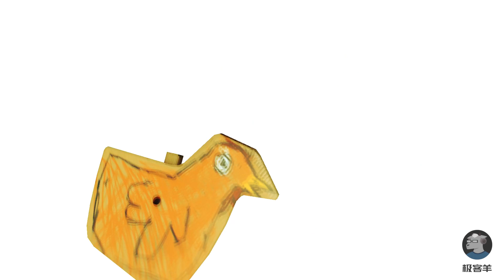【羊羊君彩蛋】盘点《消逝的光芒》36个最经典的彩蛋！【完结撒花～】（夺宝奇兵、哈利波特、疯狂的麦克斯、塞尔达传说、荒岛余生等等）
来啦！《消逝的光芒》最经典彩蛋第三期来啦～这是最后一期视频了，完结撒花！这一期主要盘点了资料片“信徒”里的那些彩蛋，非常的经典，一起来看一下吧～

♫♫音乐（BGM）♫♫

① Dying Light - Main Title Theme
② Dying Light - Main Title Theme（by Pawel Blaszczak)